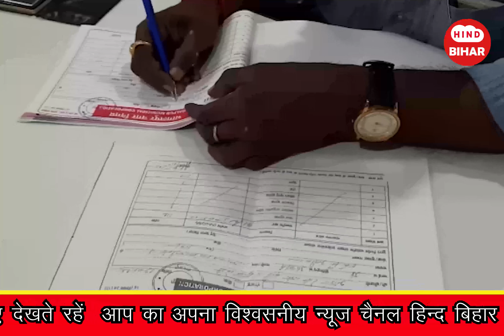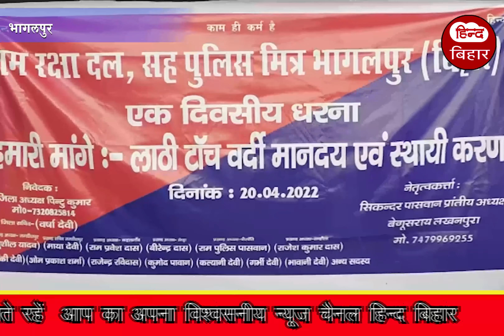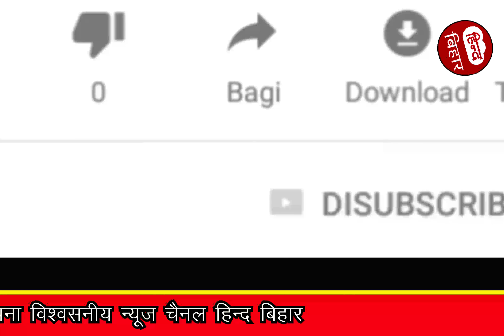Bhagalpur news |City news| Bihar news news |hindi news | Hind bihar | Jharkhand news | Jdu | MP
Bhagalpur news |City news|
Bihar news news |hindi news | Hind bihar | Jharkhand news | Jdu | MP|